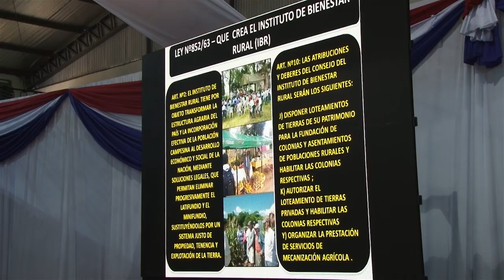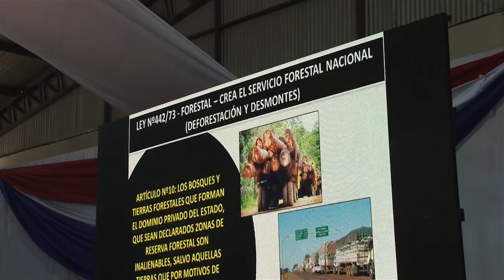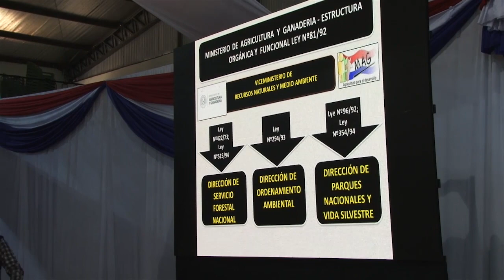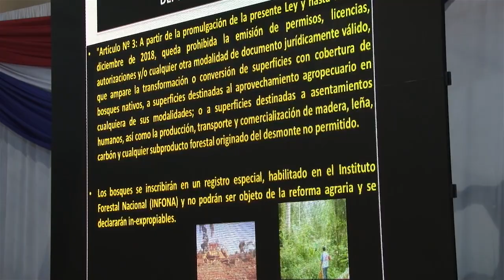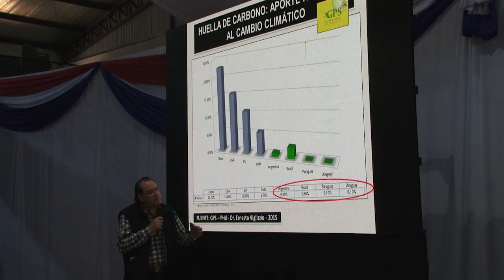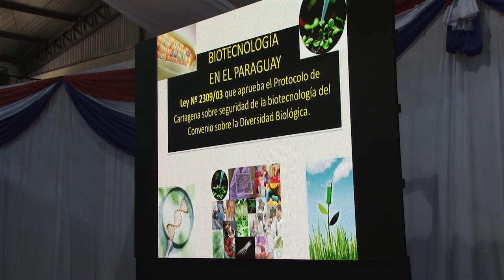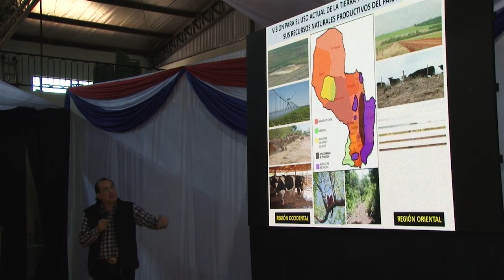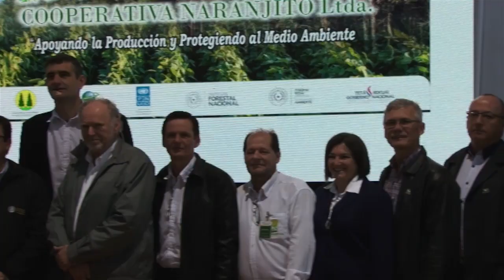Agrofest 1ra. Edición 2017. Charla Ing. Alfredo Molinas